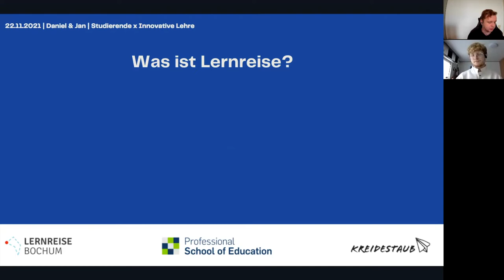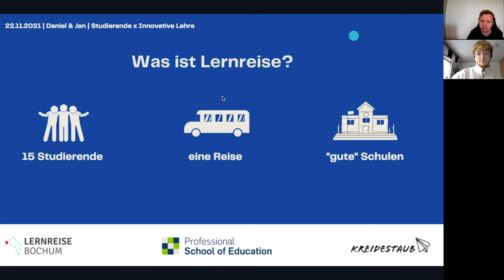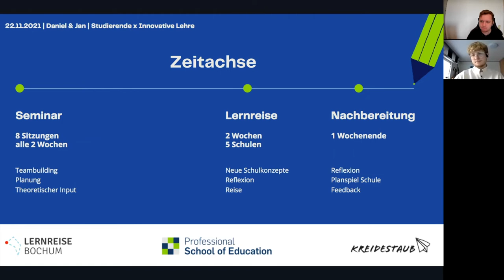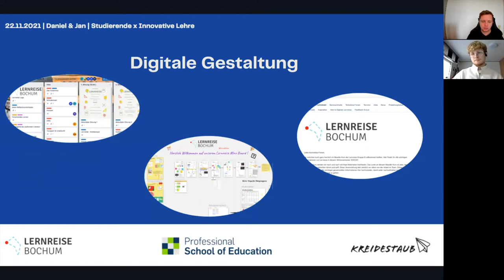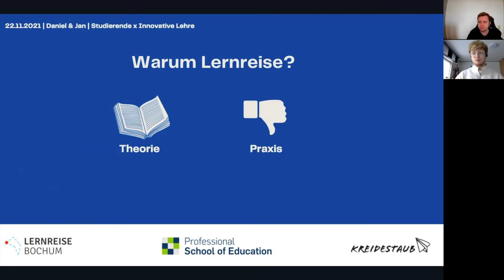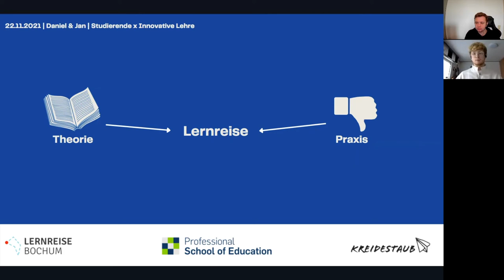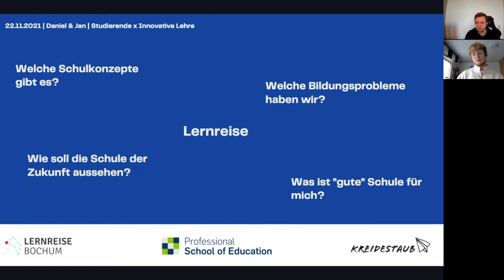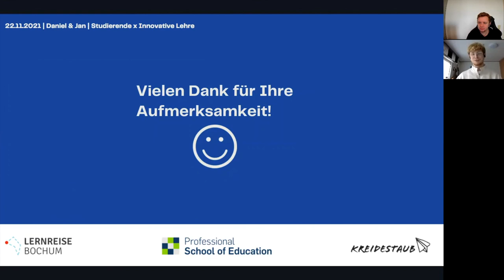Lernreise - Schule kann auch anders gehen! - StudiWoche 2021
Kreidestaub & Netzwerk Lernreise

5 Schulen – 2 Wochen – 1 Reise. Bei dem Projekt gestaltet eine Gruppe von Studierenden sowohl das universitäre Seminar, als auch die finale Reise durch Deutschland selbst, um der Fragen nach „guter“ Schule eigenständig auf den Grund zu gehen.

„SCHOOLS CHANGE SLOWER THAN CHURCHES“
Vielen wird dieser Satz schon irgendwo begegnet sein und wir sind uns vermutlich alle einig, dass er leider nur zu wahr ist. Auch wenn es schon lange kein Geheimnis mehr ist, dass sich an deutschen Schulen etwas ändern muss, werden flächendeckende Veränderungen vermutlich noch lange auf sich warten lassen.
Das ist besonders traurig, wenn man bedenkt, dass es bereits Schulen gibt, die den Sprung geschafft haben und neue Wege gehen – und dafür sogar Preise erhalten haben. Nur: Deren innovative Ideen finden kaum an anderen Schulen Verwendung und Wissen über diese Schulen liegt bei Studierenden auch nicht mit Selbstverständlichkeit vor.
Warum eigentlich nicht? Wie funktionieren diese Schulkonzepte überhaupt? Wie kann eine „gute“ Schule aussehen?
Genau diesen Fragen wollen wir begegnen, indem wir auf LERNREISE gehen und einfach mal vor Ort gucken!
5 Schulen – 2 Wochen – 1 Reise. So lauten die Eckdaten des Projekts Lernreise, bei dem sich eine Gruppe von Studierenden auf die Suche nach „guten“ Schulen begibt. Dabei gestalten sie sowohl das universitäre Seminar als auch die finale Reise durch Deutschland selbst, um sich eigenständig mit innovativen und andersartigen Schulkonzepten auseinanderzusetzen.

Die DigitalChangeMaker, die studentische Zukunfts-AG des Hochschulforum Digitalisierung veranstaltete vom 22. - 26. November die StudiWoche - eine Reihe von inspierierenden Talkrunden, Workshops und mehr.